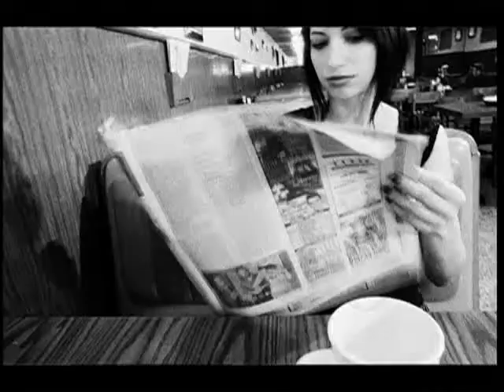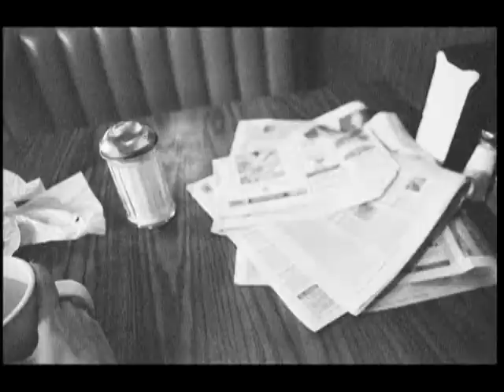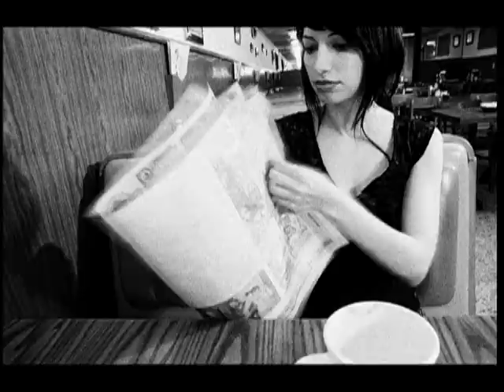ROBERT GOMEZ - CLOSER STILL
FROM THE ALBUM "BRAND NEW TOWNS" - BELLA UNION/COOPERATIVE MUSIC/V2 RECORDS/2007